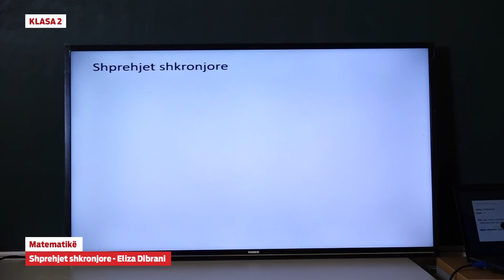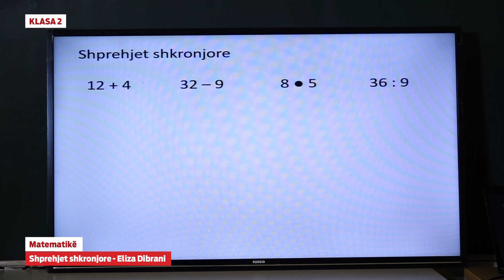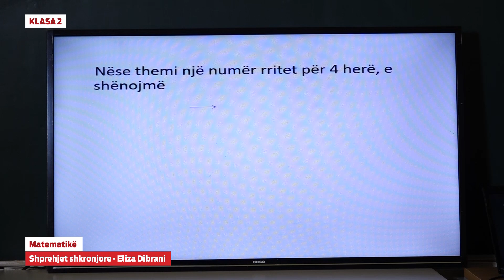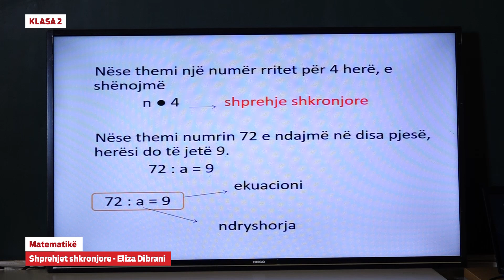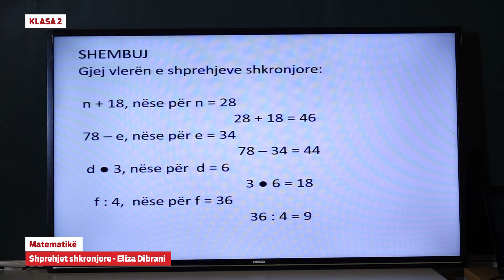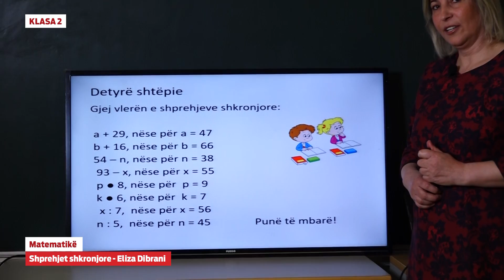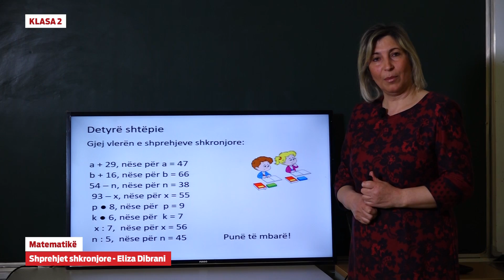2416 - Matematikë - Shprehjet shkronjore